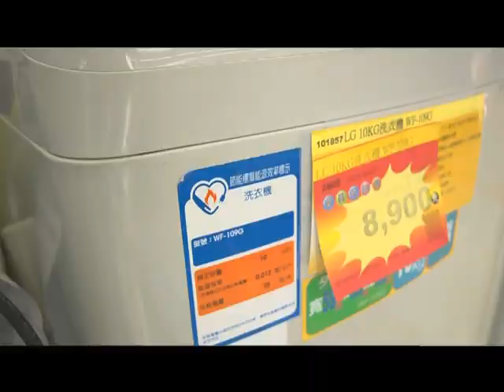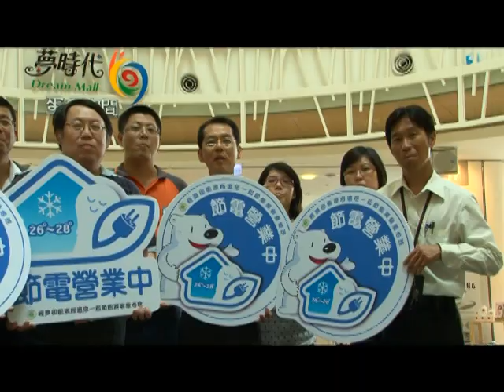1010529夏月‧節電中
為推動節能減碳工作，經濟部5月29日上午10點假臺大醫院國際會議中心，邀集32家企業及民間非政府組織代表，啟動「夏月‧節電中」儀式，期引導企業及民間全面力行節能並使之蔚為風潮。行政院陳院長及經濟部施顏祥部長帶領七大連鎖業、餐飲業、金融業、運輸業、志工及宗教團體等代表，透過宣誓宣告節能決心，並由與會代表及現場各企業、團體觀禮人員進行團呼，鼓舞節能士氣，藉以呼籲全民響應；現場並邀請六大知名主播，為民眾示範六大節能手法。

經濟部表示，馬總統施政理念中的「黃金十年國家願景」正透過務實的政策，以及持續推動低碳家園、倡導節能減碳新生活以及全民綠色消費. 等作為，落實其永續發展的理念，讓臺灣朝向「低碳綠能島」邁進。今年推出「夏月‧節電中」活動，透過各界代表簽署認同行動宣言，協力建構節能友善環境，推廣並張貼「企業節能識別標示」於辦公室及營業場所醒目處，落實能管法「冷氣不外洩」、「冷氣室溫26-28度」以及「照明節能」(照明減盞以及使用高效率燈具)等政策，降低能源耗用，提醒各營業據點及消費者身體力行。

為延續100年行政院推動「六大節能手法」，「夏月‧節電中」持續聚焦生活節能，每人一點小改變，就有助溫室氣體減量，主要手法包括「以省電燈泡汰換白熾燈泡省電」、「熱水瓶或開飲機加裝定時器省電」、「夏月冷氣機溫度提高1度及常清洗濾網省電」、「電腦長時間不用關機省電」、「拔掉家裡不必要的電力器具插頭，減少待機用電」以及「辦公大樓午休關燈1小時」。